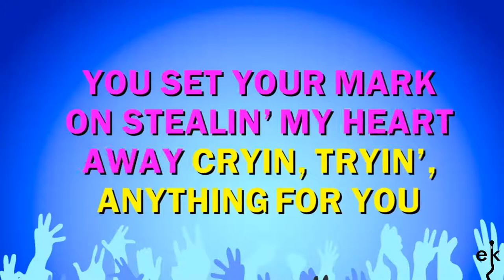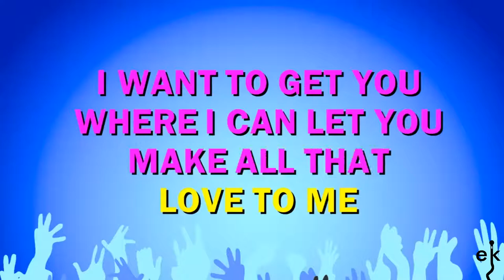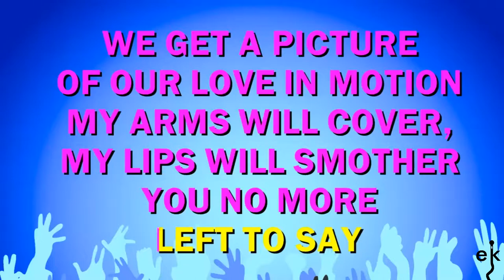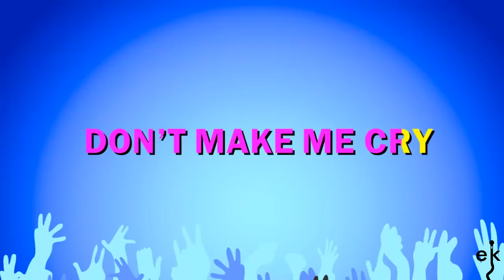Chain Reaction - Steps (Karaoke Version)